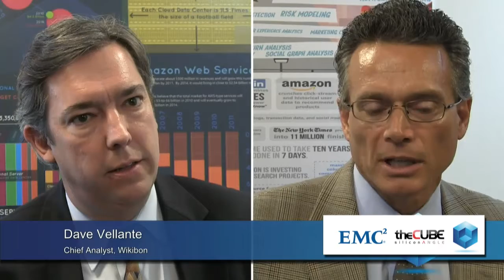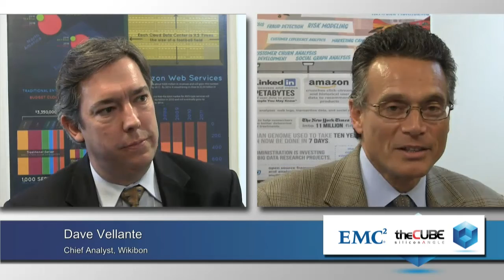BRS Spotlight Intro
BRS Spotlight Intro with Dave Vellante